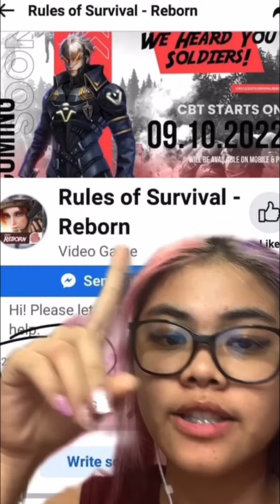Comeback daw ng Rules of Survival? eto update!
It would mean the world to me. ILY ALL